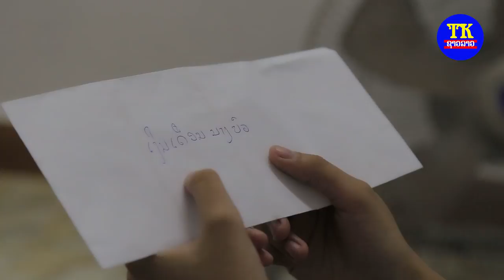ລູກຂໍສັນຍາ ແກ້ວໃຈ MV, ลูกขอสัญยา แก้วใจ มิวชิกวีดีโอ, Look khor sun ya Keo chai.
ເພງ:ລູກຂໍສັນຍາ
ຮ້ອງໂດຍ:ແກ້ວໃຈ ເພັດຊົມພູ
ແຕ່ງໂດຍ:ອາຈານບຸນມາ
ຮຽບຮຽງ:ອາຈານ ບຸນຖົົມ ພັນທະມາລີ
ສັງກັດ:ທີເຄຊາວລາວ

TK entertainment
News star